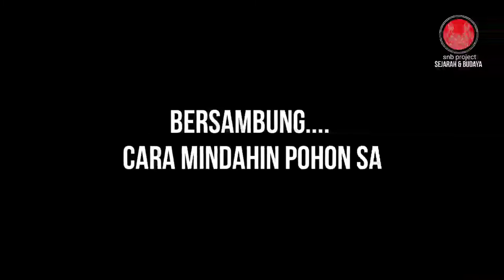Sang Penjaga Maskot Jakarta | Bagian #01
Buah salak dan burung elang bondol merupakan maskot kota jakarta yang keberadaan kian sulit ditemukan.

Saya bersyukur masih dapat menjumpai seorang sukarelawan yang bersedia merawat pohon salak di lahan yang bukan milikinya.

beliau adalah bang jumari seorang sukarelawan dari condet yang juga bagian dari Komunitas pecinta ciliwung bernama kcp tunjungan.

dan tujuan dari video ini saya ingin mengugah rasa cinta dan keperdulian kita selalu masyarakat Jakarta untuk lebih perduli akan keberadaan maskot jakarta tersebut.

Terima kasih